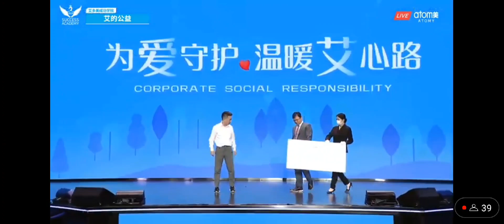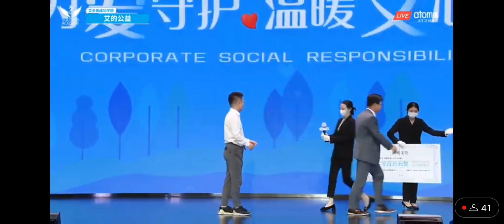艾多美中国捐赠给慈善机构